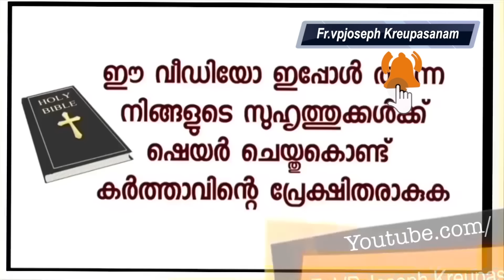ദൈവസ്നേഹം നിറയുമ്പോൾ ചില യാഥാർത്ഥ്യങ്ങൾ ഉടമ്പടിയിൽ ഇരിക്കുമ്പോൾ നമുക്ക് വെളിപ്പെട്ടു കിട്ടും